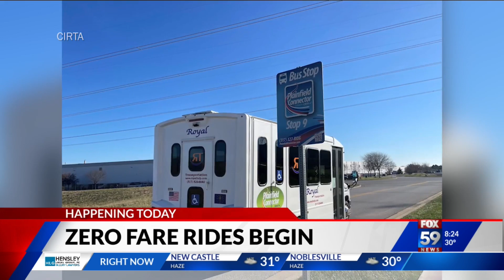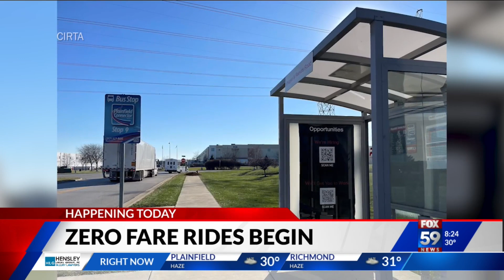CIRTA zero fare rides begin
Starting today, the Central Indiana Regional Transportation Authority (CIRTA), is launching zero fare rides on Workforce Connectors. Amanda Meyer, the program director for CIRTA, joined Scott in the studio to share more about the zero fare rides.